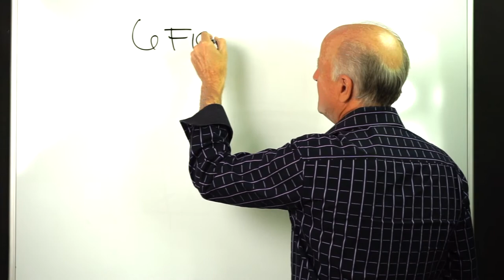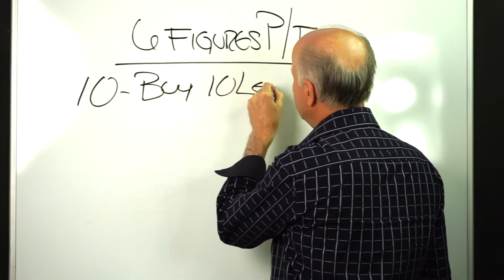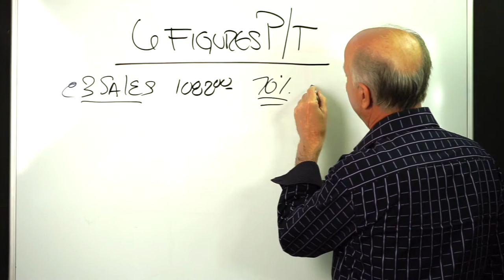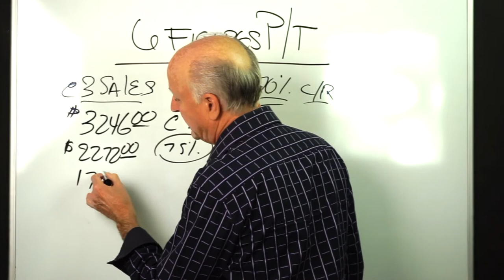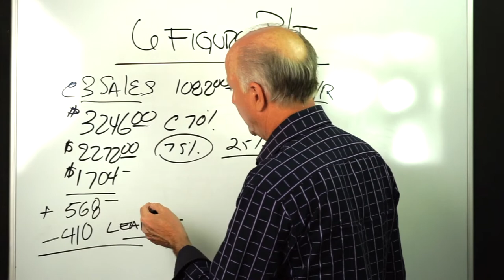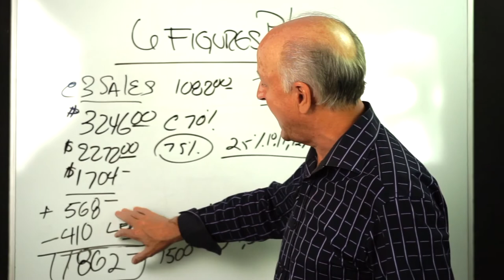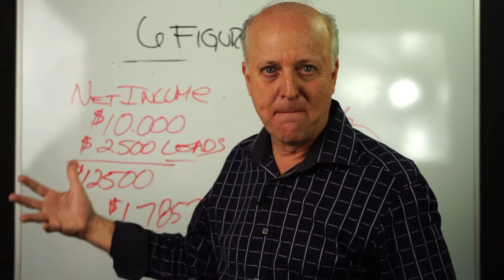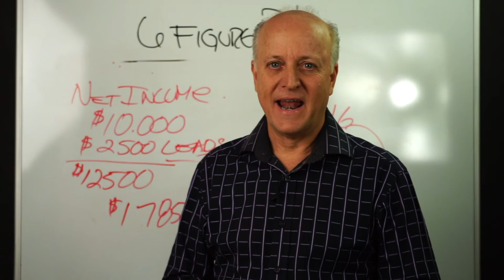10-6-3 Six Figure Formula to Mortgage Protection Final Expense Sales (FREE GIFT TOO)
For our Sunday Video I EXPOSE the formula for earning 6 Figures in Mortgage Protection Final Expense Sales Part Time.  Does't matter if your with SFG, Symmetry Financial, Equis Financial, NAA, National Agents Alliance, American Income Life, First Family Life, the formula is the same.  Get my 6 Figure Income Spreadsheet Planner by commenting on this video.

Twitter.com/houstononline